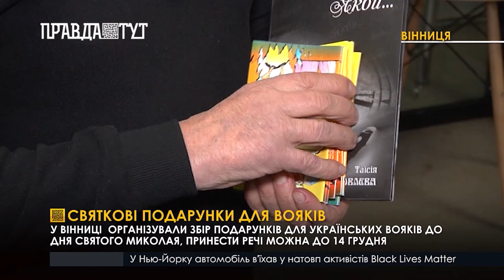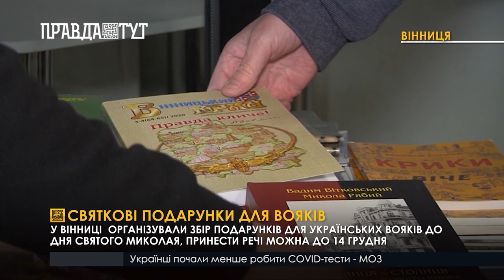Святкові подарунки для вояків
У Вінниці організували збір подарунків для українських вояків до дня Святого Миколая, принести речі можна до 14 грудня